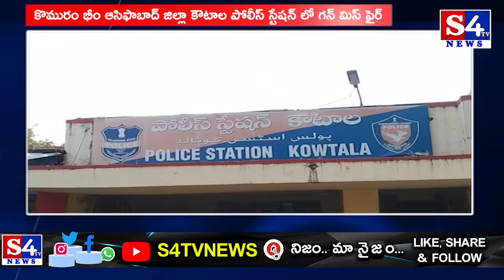కొమురం భీం ఆసిఫాబాద్ జిల్లా కౌటాల పోలీస్ స్టేషన్ లో గన్ మిస్ ఫైర్ | S4tv News